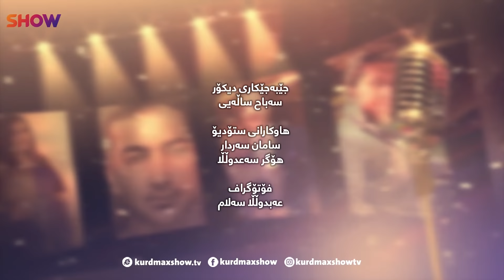Music Show - Ayad Hussein - Alqay 1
میوزیک شۆ _ بە میوانداری "ئەیاد حوسێن" _ ئەڵقەی 1